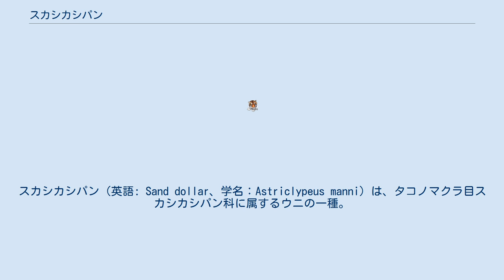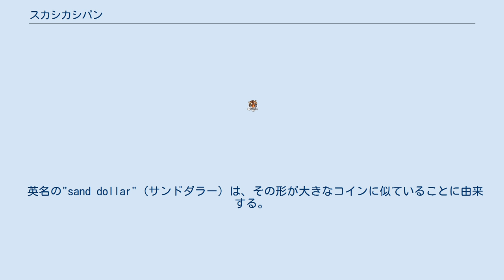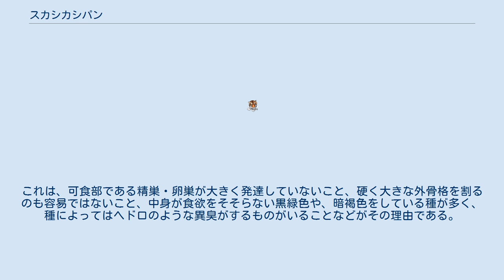スカシカシパン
スカシカシパン（英語: Sand dollar、学名：Astriclypeus manni）は、タコノマクラ目スカシカシパン科に属するウニの一種。
いわゆるカシパン類で、体に穴が開いていることからこう呼ばれる。
 この類の特徴として、非常に扁平な殻と、ごく短くて棘とは認識できない程度の棘を持つ。
加えて背面の花紋の延長上、縁までの間に細長い穴が1個ずつ開いている。
同類のヨツアナカシパンの場合、穴は生殖口のことで背面上側に体内に向かう穴が開いているが、スカシカシパンの穴は体そのものを貫き、背面と腹面をつなげるものである。
スカシカシパンの種類の中には黄色の液を出す種類もある。
 全体はほぼ円形で、直径約14cm、高さは1.5cm。
下面はほぼ平坦、上面は中央がやや隆起する。
直径の半分くらいに歩帯が桜の花の模様のような形を描く。
下面では中央の口から溝が穴の方向に刻まれ、穴の手前で二分してその両側に流れる。
 浅い海の砂底に半ば埋もれて生息する。
餌は砂の中のデトリタスである。
天敵は甲殻類や魚類が報告されている。
 日本では本州中部から九州に見られる。
化石は日本各地の第三紀層から報告される。
 日本語の名称「カシパン」は、文字通り「菓子パン」に似ていることから、スカシカシパンは、殻に5個の細長い透かし穴をもっていることからこの名が付けられた。
 英名の"sand dollar"（サンドダラー）は、その形が大きなコインに似ていることに由来する。
スカシカシパンに限らず、タコノマクラ目（Clypeasteroida）の棘皮動物全般を指した呼び名で、"sea cookie"や"snapper biscuit"とも呼ばれる。
それほど平らでない形の種は"sea biscuits"と呼ばれる。
 スカシカシパン、タコノマクラを含むカシパン類、およびブンブクチャガマを含むブンブク類は、ウニ綱に属するウニの仲間だが、ムラサキウニやバフンウニのように食用にはならない。
これは、可食部である精巣・卵巣が大きく発達していないこと、硬く大きな外骨格を割るのも容易ではないこと、中身が食欲をそそらない黒緑色や、暗褐色をしている種が多く、種によってはヘドロのような異臭がするものがいることなどがその理由である。
カシパン類、ブンブク類は畑の肥料として利用されることがある。